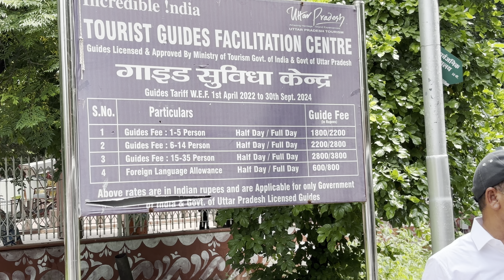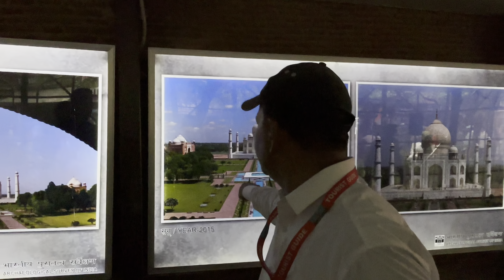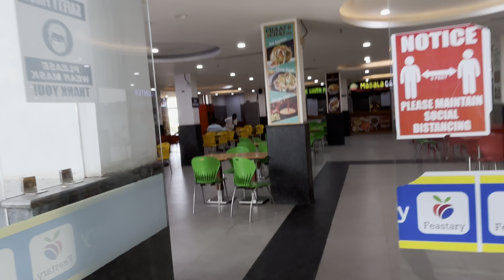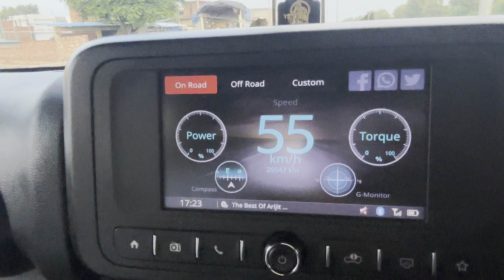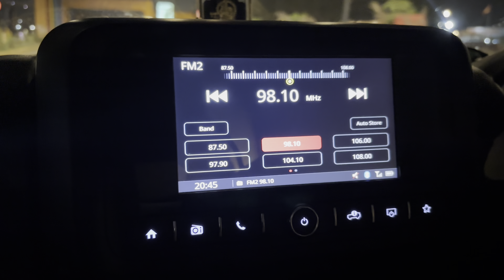Ara To Leh Ladakh | Day 13 | Agra To Ayodhya Dham #2024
Ara To Leh Ladakh | Day 13 | Agra To Ayodhya Dham
Agra Se Ayodhya Dham Kaise Pahuche?
Chandigarh To Ayodhya By Road
CHandigarh to Ayodhya by Thar
Chandigarh to Patna by Road
Chandigarh to Ara By Road
Chandigarh to Lucknow By Road
Chandigarh to Agra By Road
Chandigarh to Delhi by road
Chandigahr to Ayodhya train
Chandigarh to Ayodhya Distance
Chandigarh to Agra Distance
manali to chandigarh by road
Sarchu to Chandigarh by road
chandigarh to leh road trip
Manali to Chandigarh Road
Manali to Delhi by road
Manali to Ara By thar
leh ladakh vlog
leh to pangong lake road 2024,
leh ladakh road trip,
leh ladakh road trip bike,
Raunak On Road
leh ladakh bike trip 2024
kargil war memorial drass
kargil vijay diwas status
Srinagar to Kargil bhaya Jojila Pass
Ara to Kasmir by thar
Ara to shrinagar by road
patna to srinagar by thar
Patna to Leh Ladakh by thar
Ara to Vaishno devi by road
Ara to Jammu by road
Ara to Leh Ladakh by thar
Ara to kashmir by road
Ara to katra by road
Leh ladakh Thar trip experience
Ladakh Car trip cost
leh ladakh Thar trip best time
leh ladakh Thar trip preparation
leh ladakh by Thar trip 2024
leh ladakh By Thar trip from Bihar
leh ladakh By Thar trip from Ara
leh ladakh By Thar trip from Odisha
Ladakh china border
Ara to Leh distance
India China border leh Ladakh
Leh Ladakh Car trip from Delhi
Leh Ladakh Car trip from BIhar
leh ladakh Car trip route
leh ladakh by Thar trip experience
leh ladakh by Thar
best Car for ladakh trip 2024
leh ladakh solo Car trip
leh ladakh temperature in August 2024
Bihar to ladakh distance by road map
Patn to ladakh distance by road map
Ara to ladakh distance by road map
Ara to ladakh leh distance via srinagar
best time to visit ladakh 2024
leh ladakh trip permit
leh ladakh Car trip permit
ladakh Car ride preparation
ladakh Car trip preparation
leh Car trip
leh Car ride whatsapp status
ladakh Thar trip
ladakh Thar trip Bihar
leh ladakh tour cost
ladakh trip cost on Thar2024
ladakh trip cost
ladakh tour cost2024
pangong lake
khardung la Thar ride
galwan valley
galwan river
galwan vivad
jojila park
zojila pass road
galwankbalwan
Fulwama
Kargil
where galwan valley located
jojila pahad
India vs china
Ladakh china
Leh Ladakh tour by Raunak on Road
Leh Ladakh Thar tour tips by Raunak on Road
Ladakh Thar tour by Raunak on Road
Ladakh Raunak on Road
zojila pass Thar trip
Leh Ladakh Tour from manali
Ladakh Tour from Delhi
Manali to Ladakh bus timing
Manali To ladakh bus fare
Ladakh bus hrtc
Ladakh tourism permit
Ladakh By Thar tour2024
Ladakh tour 2024
Ladakh guidline 2024
ladakh tour vlog
ladakh tour from Odisha
ladakh tour from Bhadrak
ladakh tour budget
ladakh tour by Thar
ladakh travel vlog
ladakh trip on Thar
ladakh trip budget2024
ladakh trip2024
Ladakh tour Thar petrol
Ladakh tour Thar Diesel
Leh ladakh me diesel petrol kaha milta hai
Ladakh jane ka best time
patan to leh ladakh distance